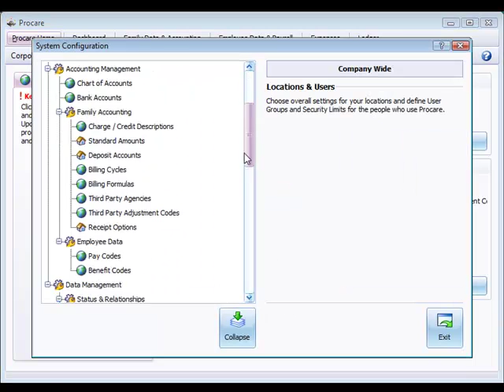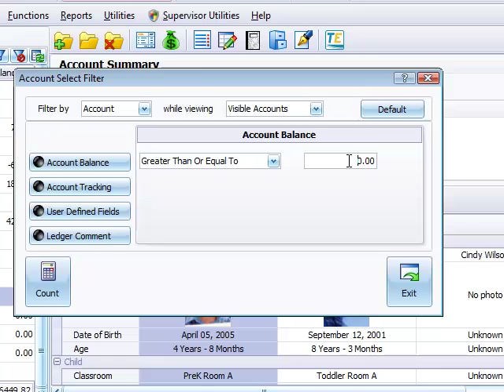Getting Around in Procare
The basics on getting around in Procare